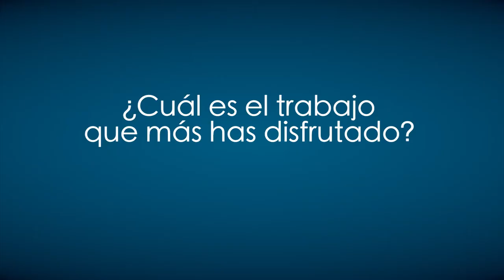Eduardo Esquivel: Modelo y Manager de Volt Models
Video por Sofi Castro y Dani Lopez